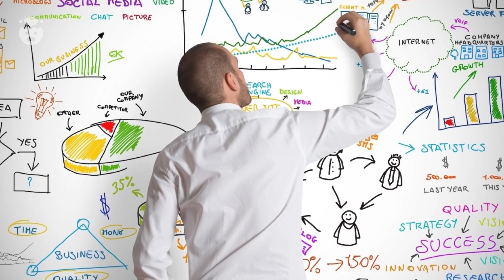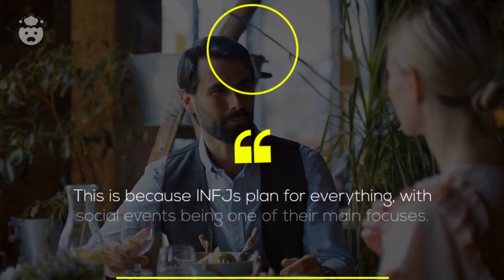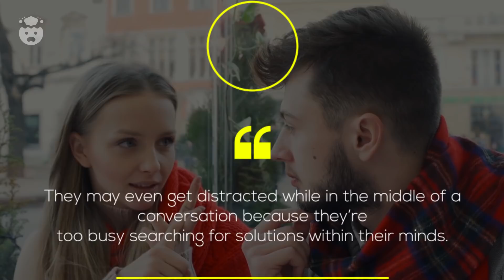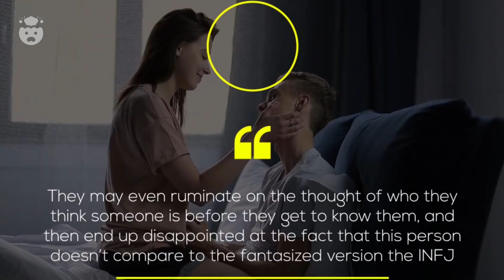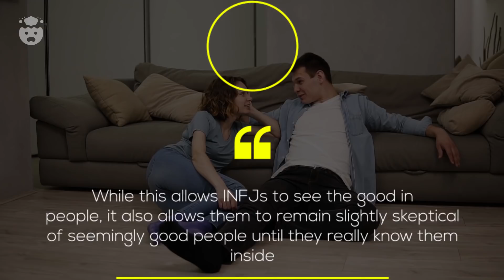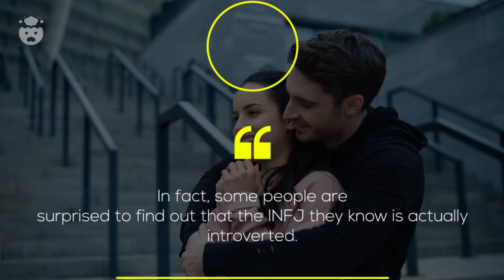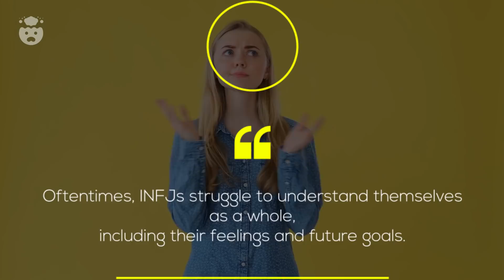9 Weird Habits INFJs Have That People Don’t Realize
9 Weird Habits INFJs Have That People Don’t Realize | Being the rarest personality type, the INFJ habits and traits can sometimes be difficult to relate to for the average person. The weird INFJ traits that almost everyone with this rare personality type can understand happen everyday for the unique INFJ.

Unlike INFJ pet peeves, the seemingly odd INFJ habits are partly due to the various functions that make this type so misunderstood. However, on the flip side, these odd INFJ habits can be blamed on their complex inner worlds. So, knowing these 9 habits is like a look into the INFJ brain and realizing there is always a method to their madness. Luckily, the private INFJ won't make any of these habits noticeable to the public, because.. well, they're already the outcasts and probably don't want to scare anyone off!